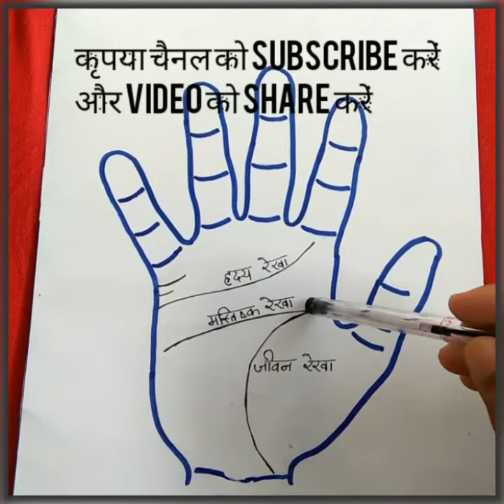" आत्महत्या करने वाले इंसान के हाथ की रेखाए"